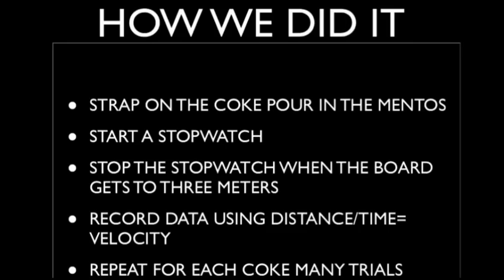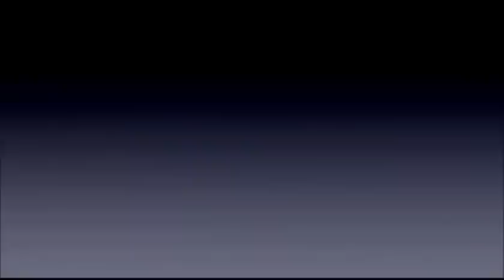SFS Honors 8th Grade Science Experiment for 3rd Grade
Mrs. Grant's 8th grade advanced science class created this video to teach a group of 3rd grade students about science and the experiment design process.